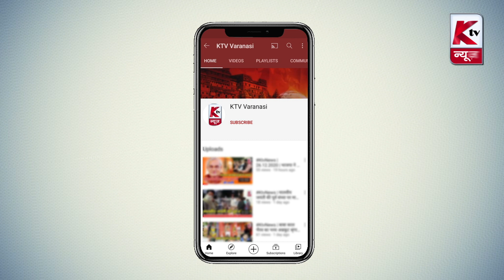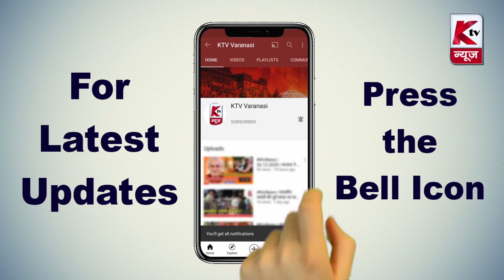Varanasi News Bulletin | 30.03.2021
1. काशी में उल्लास के साथ मना  रंगोत्सव
2. साकेत नगर क्षेत्र में ट्रांसफार्मर में लगी आग
3. लाट भैरव सरैया क्षेत्र में होली खेल रहे लोगों पर हुआ पथराव
4. सलारपुर में डीजे बजाने को लेकर चले ईट पत्थर
5.  बरईपुर में हुई मारपीट में पांच लोग हुए घायल
6. रामनगर क्षेत्र में शांति पूर्वक मनी होली